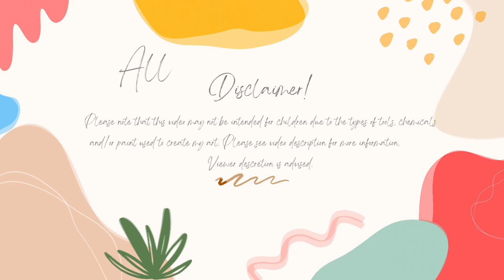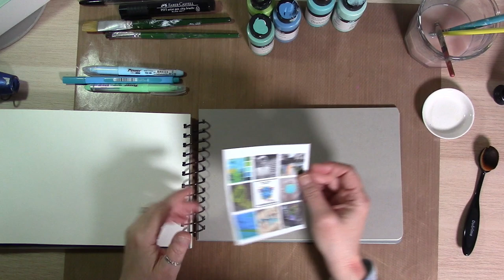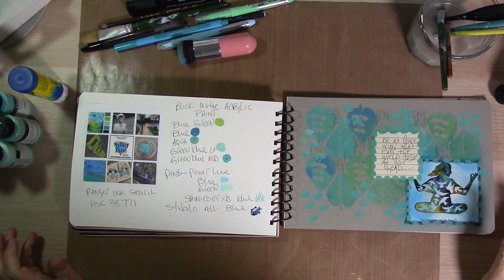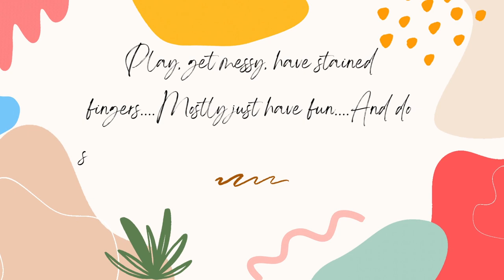Artsy Trio Part 21